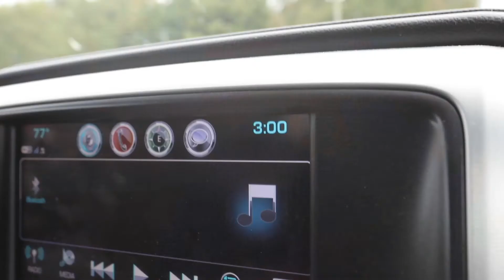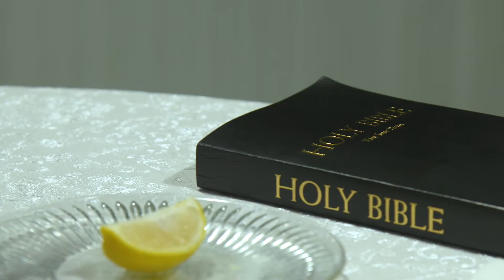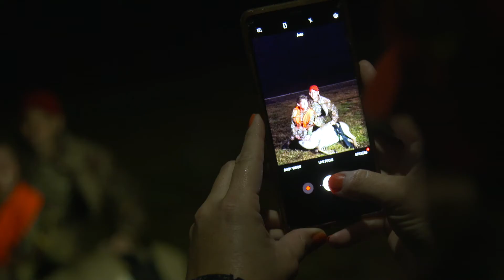Hunting Habit Gold Star Kids Hunt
Gold Start Kids Hunt in Kentucky